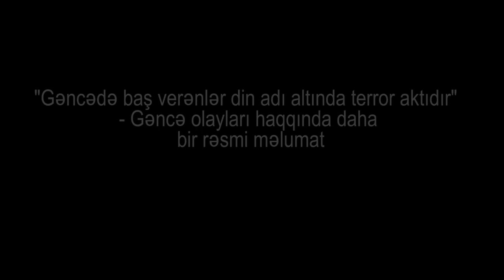"Gəncədə baş verənlər planlaşdırılmış terror aktıdır"-daha bir dövlət qurumu Gəncə olayı ilə bağlı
Dini Qurumlarla iş üzrə Dövlət komitəsi Gəncə şəhərində baş verən son olaylara münasibət dildirib. Qurumun sədri Mübariz Qurbanlı baş verənləri planlaşdırılmış terror aktı adlandırıb